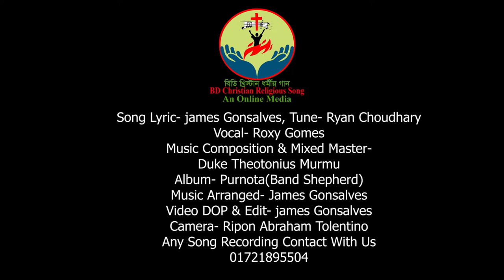পূর্ণতা।।সদাই আমরা করছি সাধু আন্তনীর গুন গান || Band Shepherd || Bangla Saint Anthony song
সুধী,
সর্বপ্রথমেই মহান সৃষ্টিকর্তাকে আমাদের কৃতজ্ঞতা ও ধন্যবাদ জানাই তার অশেষ আর্শীবাদের জন্য। গান উপাসনার বিশেষ এক সম্পদ। এই গান মানে হলো বাণী, তাই বাণী প্রচারের মাধ্যম হিসেবে আমরা কয়েক জন যুবক ও যুবতি একত্রিত হয়ে আধুনিক যন্ত্রপাতির ব্যবহার করে, ধর্মীয় মনো ভাব ঠিক রেখে কিছু পরিপূর্ণ গান করেছি। সবচাইতে বড় কথা হচ্ছে - আমরা ধর্মীয় সংস্কৃতি লালন করতে চাই এবং করে যাব। এই যাত্রা পথে সকলের একান্ত সহযোগিতা ও প্রার্থনা আমাদের কাম্য। Saint Anthony song Bangla James Bangla Christian religious song Duke Theotonius Murmu